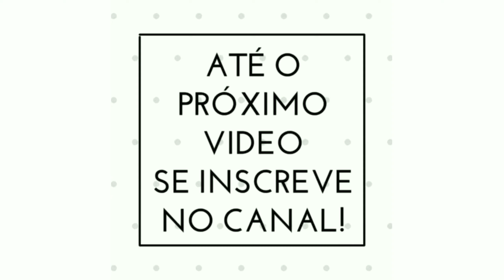✅O arco da promessa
✅Após o dilúvio que Deus enviou sobre a face da terra, Noé foi salvo com sua família dentro da arca que construiu com as ordenanças do próprio Deus.
Ao sair Noé da arca com sua família Deus lhe fez uma promessa que jamais destruiria a terra novamente com dilúvio
A promessa foi feita através de um arco que apareceu nas nuvens após o dilúvio, Deus disse: Todas as vezes que aparecer o arco nas nuvens lembrarei, da minha promessa entre você e todos moradores da face da terra.
Assim é nossa vida, passamos por dilúvios, tempestades etc...
E nem sempre vamos ver o arco-íris após uma tempestade, é nesse momento que Deus está permitindo passarmos por esses dilúvios, que representam os problemas, as dificuldades da vida, para nos fazer lembrar que Ele fez promessas em nossas vidas, e que não se esqueceu.

Arcodapromessa#arco-íris#promessadeDeus